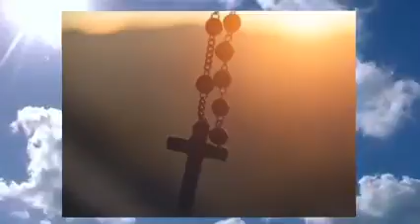15. januar 2022.